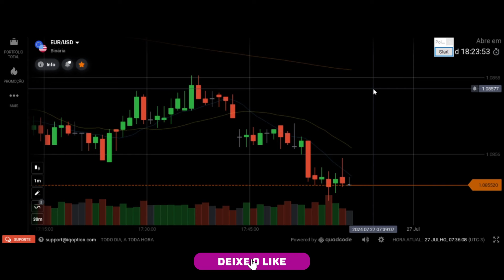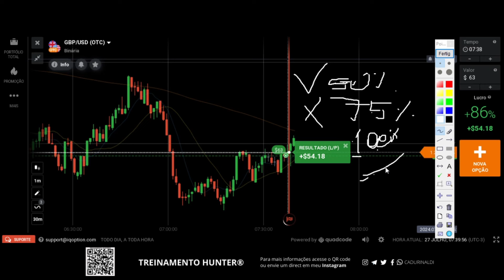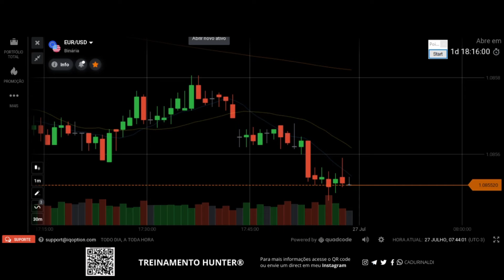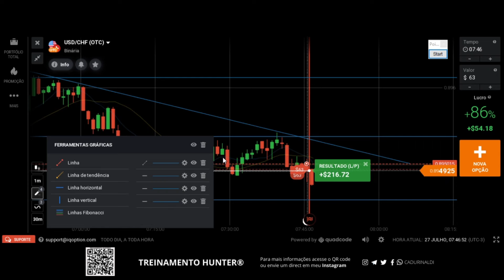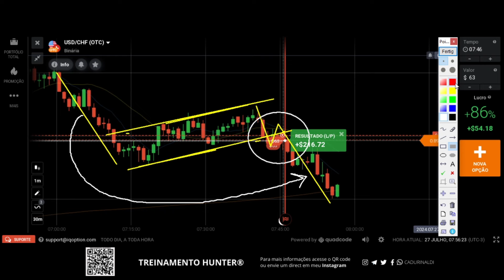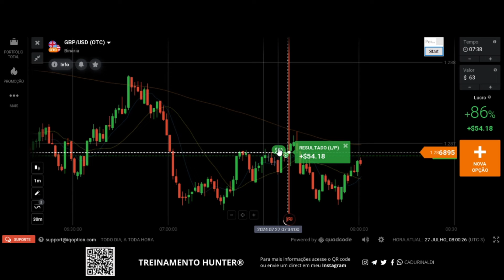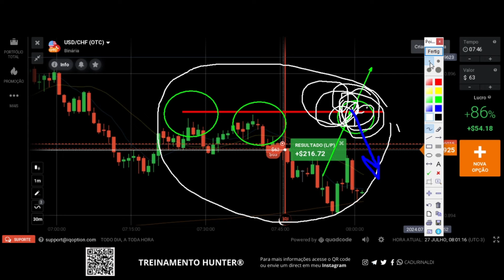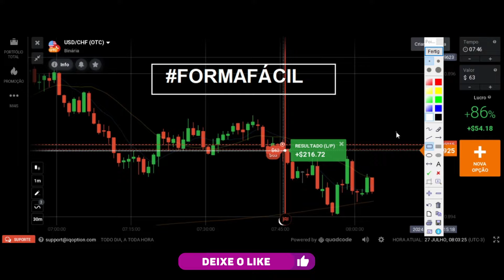Como ANALISAR o gráfico e NEGOCIAR de forma FÁCIL suporte e resistência.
Como analisar o gráfico e negociar de forma fácil suporte e resistência todos os dias.

Analisar o gráfico é uma arte técnica onde a análise gráfica nos ajuda a entender todos os movimentos e a ver de foma clara e fácil o que fazer no gráfico. Aprender como analisar o gráfico pode fazer com que você aprenda a negociar de forma fácil  as regiões mais lucrativas do gráfico que são as regiões de suporte e resistência. Saber como interpretar o gráfico, como saber ler o gráfico e como marcar as regiões de suporte e resistência faz toda diferença em seus resutados diários.

Aprenda a utilizar um linha de referência em regiões de oferta e demanda  e como operar suporte e resistência, assim como operar tendência dentro de um contexto gráfico sabendo a causa do movimento e o efeito do preço nas regiões lucrativas seguindo as tendências de forma fácil e clara para você aplicar os padrões de vela e volume.

🚨Links importantes🚨

índice do Vídeo:

0:01 Inscreva-se
0:05 Deixe seu like
13:00 Como analisar o gráfico
17:00 Negociar de forma fácil
23:00 Como operar suporte e resistência
25:00 Como operar tendência
28:00 Deixe seu comentário.
Compartilhe com um amigo este vídeo